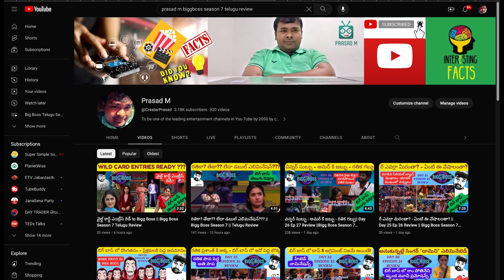నాగర్జున ఉగ్ర రూపం - బిగ్ బాస్ లో భయానకం! Day 27 Ep 28 Review || Bigg Boss Season 7 Telugu Review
Bigg Boss 7 (also known as Bigg Boss 7: Ulta Pulta) is a reality show and the seventh season of the Telugu version of the Indian reality television series Bigg Boss based on the Dutch series Big Brother and produced by Endemol Shine India (now merged with Banijay). The show was launched on 3 September 2023 on Star Maa and Disney+ Hotstar with Nagarjuna returning as a host for fifth time
On 10 July 2023, the makers unveiled the title logo. Coming on the logo, the seventh number has been placed between the English Bigg Boss words to represent the seventh season. Moreover, the eye symbol which is the trade mark of this show is also present in this logo. Neon logo of Bigg Boss 7 takes center stage, casting a luminous glow that engulfs your screen. The vibrant blend of blue and red emanates a pulsating energy, embodying the essence of excitement and passion. Its sleek design adds an international touch, promising an entertainment experience like no other.
On 18 July 2023, the show makers released a promo with host Akkineni Nagarjuna and next promo teased the unique "Ulta-Pulta" tagline referring to the uniqueness that this season is about to have and also said that this season will be different and against audience expectations and imaginations.

The concept for this season of Bigg Boss was "Ulta-Pulta", which meant everything would be opposite from the previous seasons.

The episodes are being shown on a 24-hour live stream, from Monday to Friday.

The host has informed that only one vote can be made through Disney+Hostar app (per account) and missed call (per mobile number) unlike earlier where users were allowed to make 10 votes per Disney+Hostar account and per phone number.